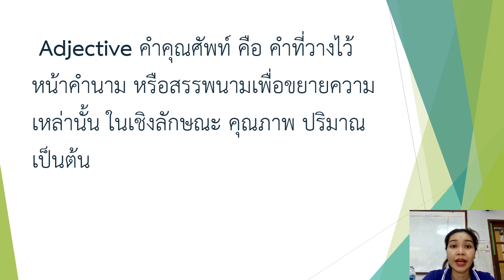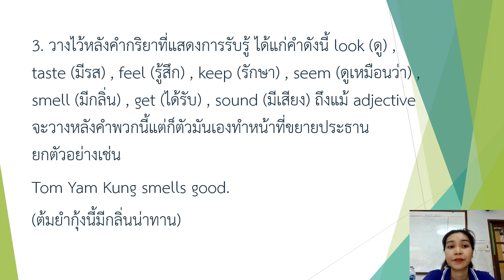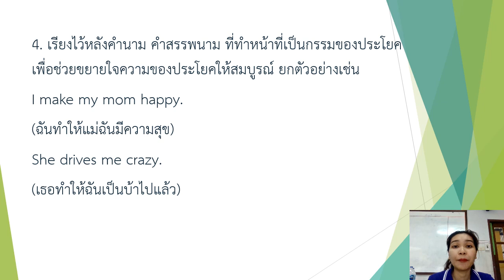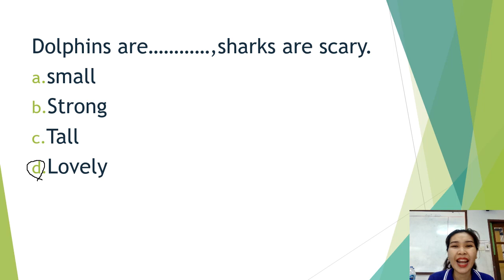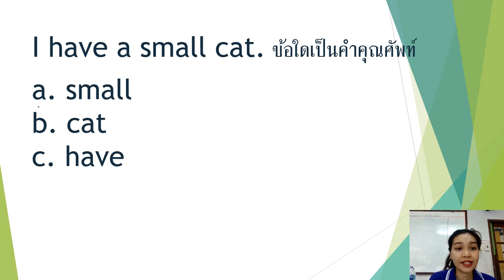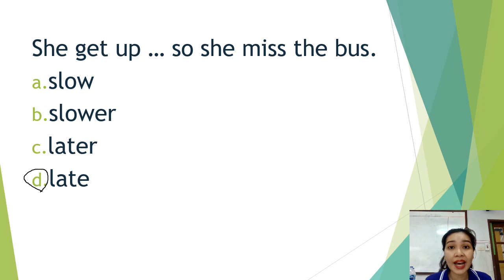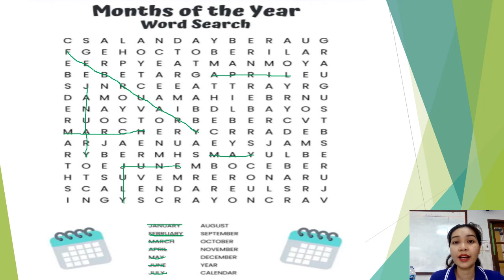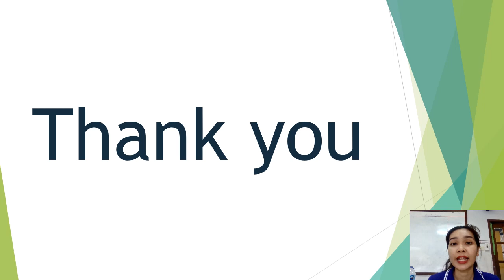16/09/2564 ป.2 วิชา English เรื่อง Adjective